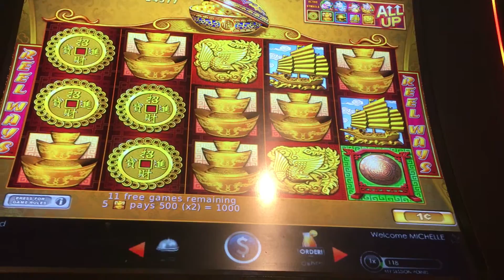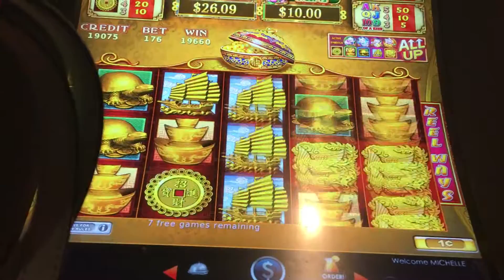88 Fortunes slot Bonus $1.76 Bet - Pearl River Resort in Philadelphia MS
I did better on the lower bet then I did betting $8.88 and then security stopped me. I ended with almost $300